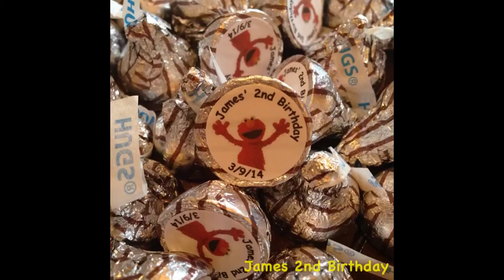Happy 2nd Birthday James!